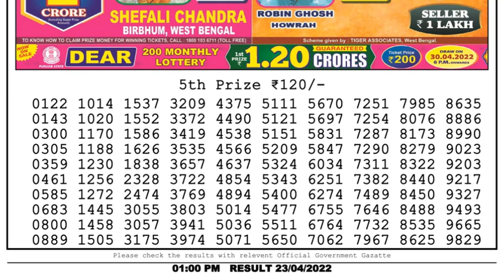🔴Dear Lottery Sambad Live 1pm today 23.04.22 Nagaland State Lottery Result